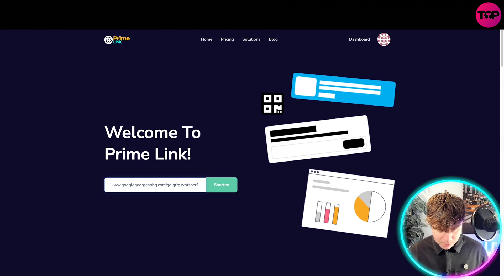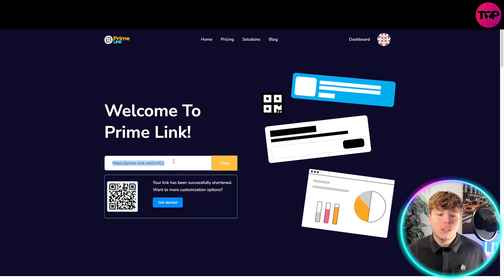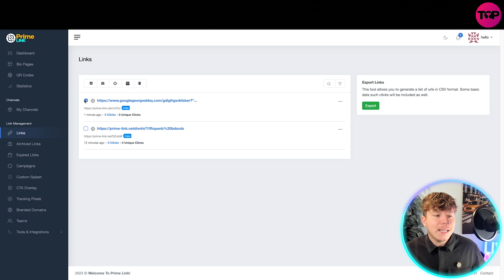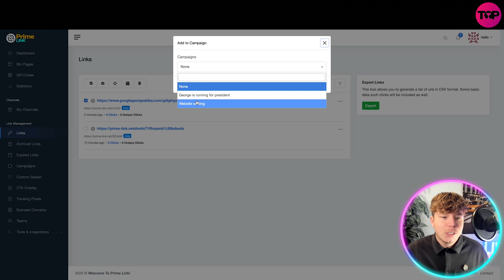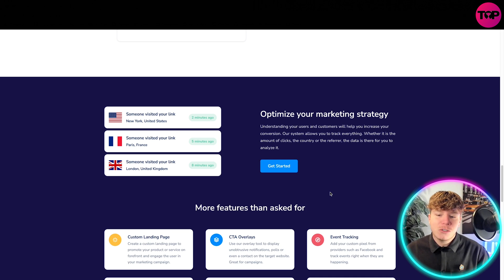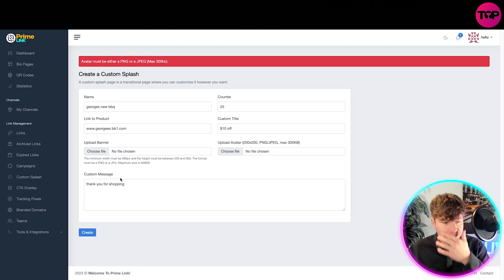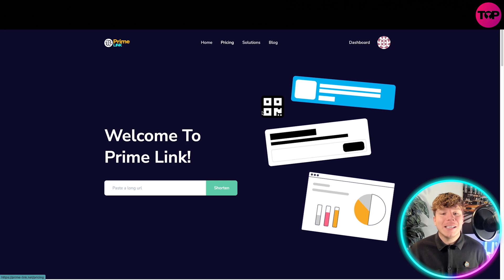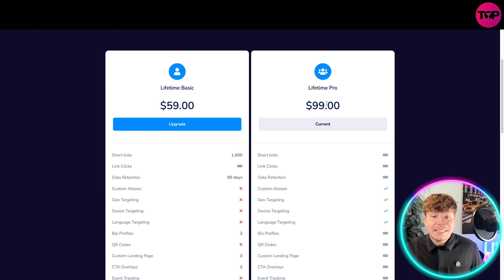URL Shortener 🔥 Which is the world top URL shortener?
URL Shortener | Best URL Shortener | Link Shortener

URL shorteners are software tools that condense long, complex URLs into shorter versions that redirect to the original URL. This is useful for many reasons:

Convenience: Short URLs are easier to share and remember, especially on social media platforms that have limited character counts for posts.

Tracking: URL shorteners often come with built-in analytics tools, which allow users to track clicks, impressions, and other metrics.

Branding: Customizable URLs with a branded domain can help businesses and individuals establish their online presence.

Clarity: Short URLs can help to simplify complex links and make them more accessible to users.

Shorteners work by creating a redirect from the short URL to the original URL. When a user clicks on a short URL, the shortener service fetches the original URL and redirects the user's browser to it. This process happens in the background, so users aren't aware that they're being redirected.

Most URL shorteners are available online as web-based services, but some also offer APIs and other integration options for developers. Some popular URL shorteners include Bitly, TinyURL, Adf.ly, and Goo.gl (now discontinued).

Overall, URL shorteners are useful for both personal and professional use, as they allow users to share and track links more easily, and to present a consistent and professional brand online.

Prime-link:

One short link, infinite possibilities.
A short link is a powerful marketing tool when you use it carefully. It is not just a link but a medium between your customer and their destination. A short link allows you to collect so much data about your customers and their behaviors.

Optimize your marketing strategy
Understanding your users and customers will help you increase your conversion. Our system allows you to track everything. Whether it is the amount of clicks, the country or the referrer, the data is there for you to analyze it.

QR Codes
Easy to use, dynamic and customizable QR codes for your marketing campaigns. Analyze statistics and optimize your marketing strategy and increase engagement.

I hope you found value in our URL Shortener Video!

⏰Timestamps⏰

0:00 Prime Link Project Introduction
00:16 prime link
07:28 Prime Link Project Pricing
08:25 Prime Link Project Summary
08:36 Prime Link Project Outro